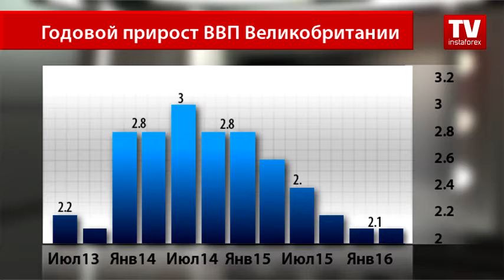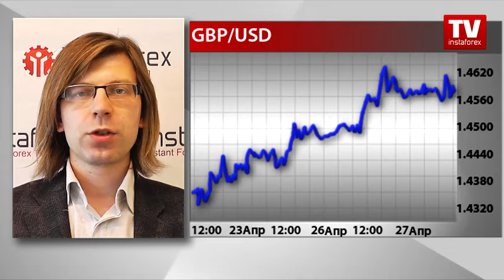Экономика Великобритании намекает на замедление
С приближением июня атмосфера на рынке накаляется. Добавляют масла в огонь  публикации макроэкономических показателей. Так, к примеру, рынок сегодня ознакомился со второй оценкой ВВП за первый квартал Великобритании. Правда, результат слегка огорчил рынок, так как только подтвердил возможное замедление экономики Соединенного Королевства.
Согласно предварительным данным, ВВП в первом квартале продемонстрировал рост на 0,4% по сравнению с четвертым кварталом 2015 года, когда квартальный рост составлял 0,6%. В годовом выражении вторая оценка также зафиксировала прирост показателя на 2%, однако это не совпало с прогнозами аналитиков. Виной всему, по мнению экспертов, сокращение объемов производства и строительства.
Так, рост производственного сектора сократился на 0,4%, а в строительной сфере сокращение на 1%. Помимо этого, негативную динамику продемонстрировал сектор услуг Великобритании, на который приходится 79% ВВП.
Стоит отметить, что британская экономика сталкивается с проблемами замедления роста на развивающихся рынках, в частности Китая, и налицо охлаждение мировой экономики. Международный валютный фонд в этом году понижал свои прогнозы четыре раза и сейчас видит меньший рост — на 3,2%.
Вышедшие показатели и прогнозы экспертов относительно состояния британской экономики повлияли на валютный рынок и мнения аналитиков.

Комментарий А.Давыдова:
«Предварительные данные по ВВП Великобритании в первом квартале показали замедление темпов роста. Вместе с тем инвестиции показали спад, а также сильно сократилось число одобренных заявок на ипотеку. Все это указывает на ухудшение перспектив британской экономики. Так что до конца дня можно ожидать снижения фунта до 1,4635 против доллара».
Конец комментария

Правда, снижение британского фунта против американского доллара выражается слабо, так как инвесторы все равно будут поддерживать национальную валюту Великобритании накануне референдума по выходу страны из Европейского союза.